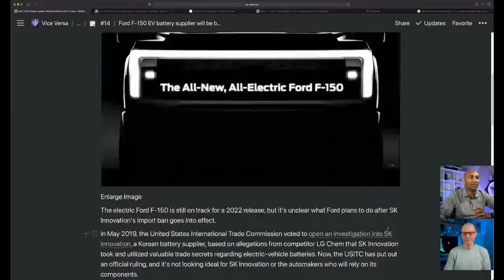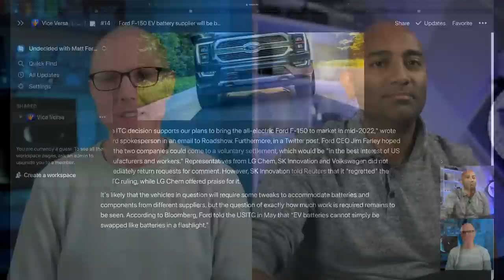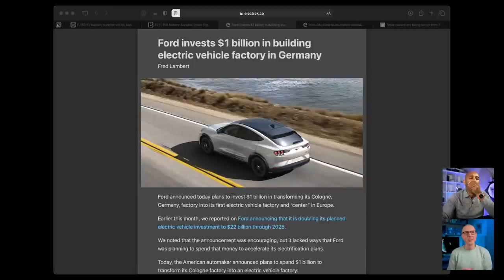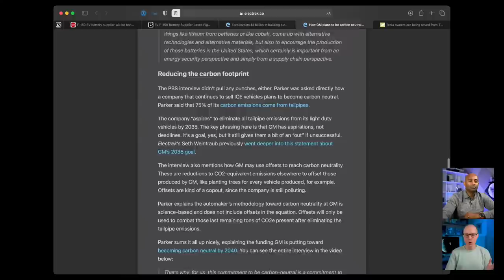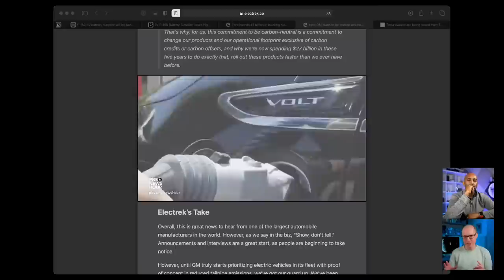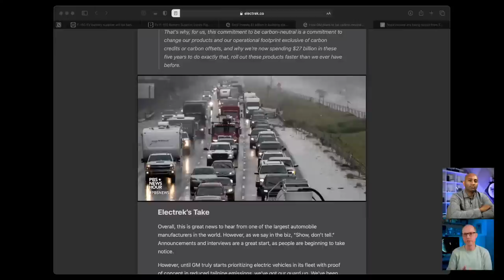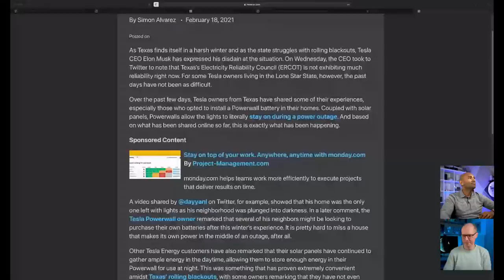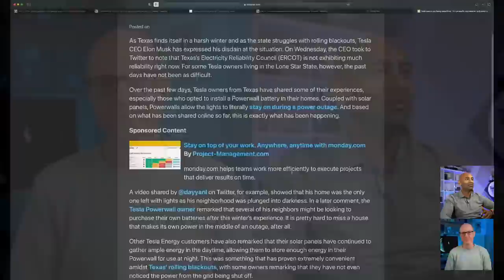#14 Tesla Powerwalls Save Lives in Texas, Ford Mach E First Drive!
On today’s episode of Vice Versa we’re talking about Ford and VWs battery supplier getting banned in the US, Ford investing $1B into a European EV plant, GM going carbon neutral by 2040, and Tesla owners staying warm in the brutal weather hitting Texas.

Going live Thursday at 5PM PT/8PM ET!

Chapters

0:00 Introduction
1:06 SK Innovations Battery Ban
4:52 Ford Investing 1B In German EV Plant
10:18 Ford Mach E Hands On!
20:50 GM Going Carbon Neutral
29:50 Tesla Powerwall Save Lives in TX